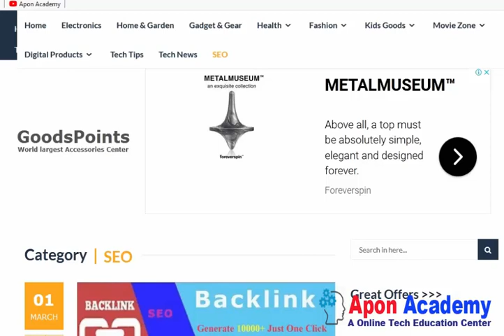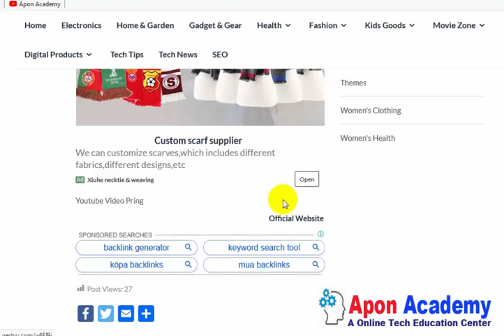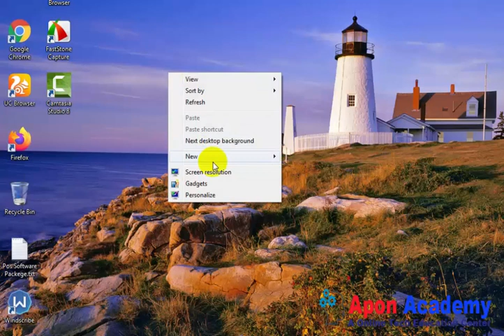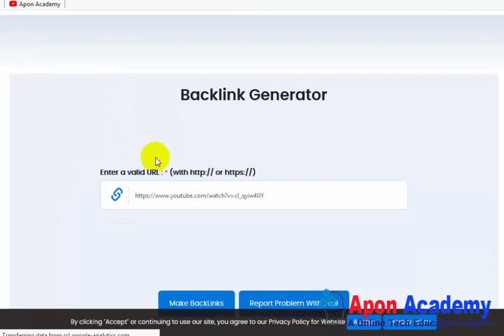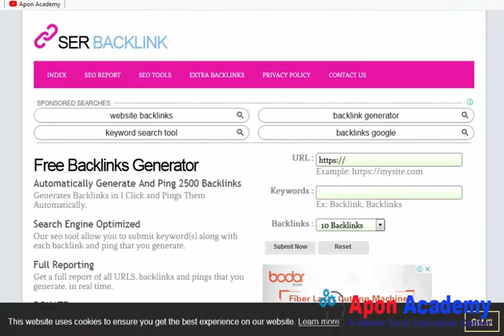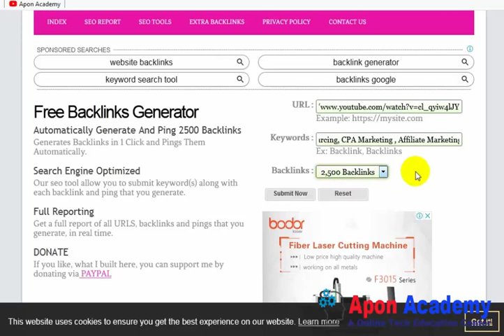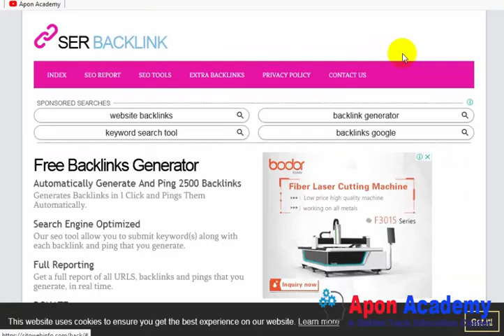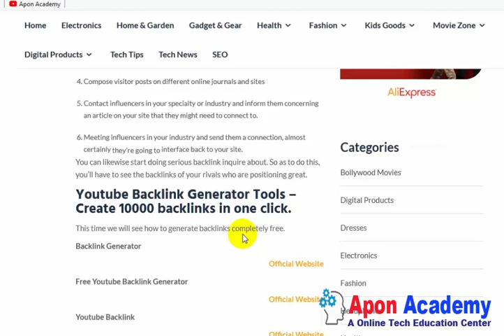🚀🚀 Youtube Backlink Generator 🔥🔥 Share the video 5000 Website in Just One Click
YouTube Video Backlink Generator Free Bangla Tutorial 2023 || Axelita

এক ক্লিকে 1000 +ব্যাকলিংক Backlink Generator For YouTube Videos Automatically | Bangla Tutorial 2020

How To Get Subscribers And Views Fast | Create Best Youtube Backlinks | Youtube Backlink Generator

ভিডিও ব্যাকলিঙ্ক করুন ফ্রিতে - YouTube Video Backlink Generator Bangla Tutorial - Subhan Ansari

কপি পেস্ট করে ইনকাম | ১ লিংক পেস্ট করলেই সাথে সাথে $৫ ডলার | ইনকাম প্রুফ সহ দেখুন ভিডিওতে

Backlink generator is a Completely Free and One-Click backlink builder, that makes link building easier for SEO backlinks and getting Google ranks better.
This is a Free Youtube video backlink generator with 1000+ chances to get top YouTube faster rank. This YouTube backlink generator tool helps to get ...

So, I hope you can fully understand by watching the video & enjoy it.

:::::Tech Blog:::::
over them.

be infringing.”

“Copyright  {@AponAcademy}. Any reproduction or illegal distribution of